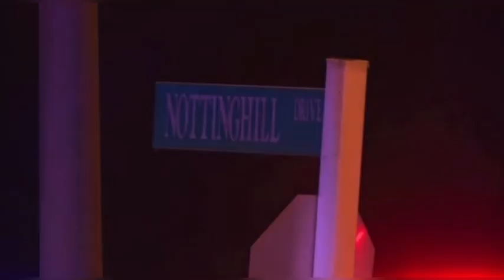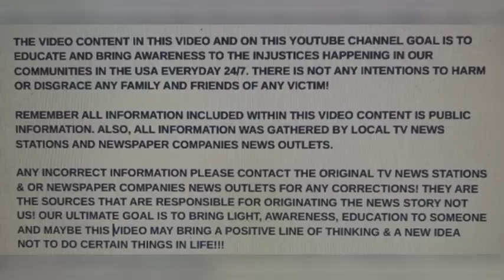DOMINIQUE C. FIELDS 25 A MOM SHOT KILLED BY MONSTER BF 31 ON NOV 7, 2024 CHESTERFIELD, VIRGINIA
DOMESTIC!!! DOMINIQUE C. FIELDS 25 A MOM SHOT KILLED BY MONSTER BF 31 ON NOV 7, 2024 CHESTERFIELD, VIRGINIA

GO TO: YOUTUBE.COM/@realwomenmurdersnotfiction9264